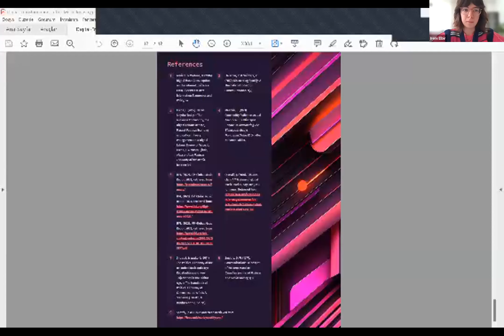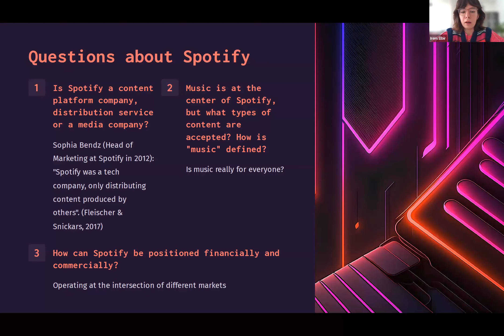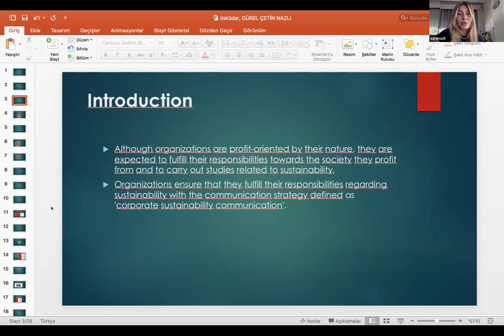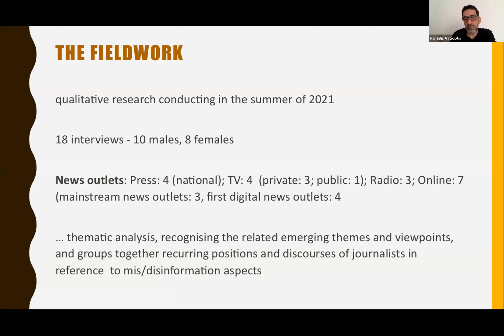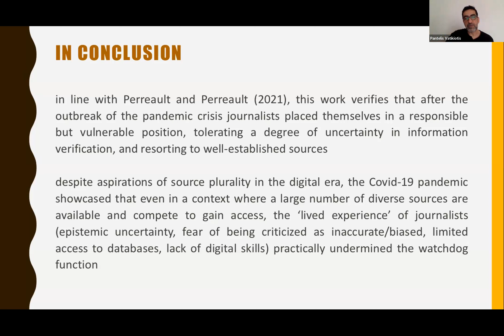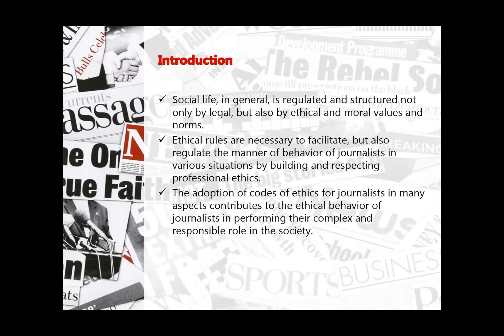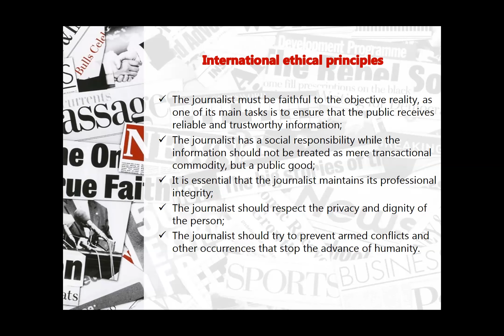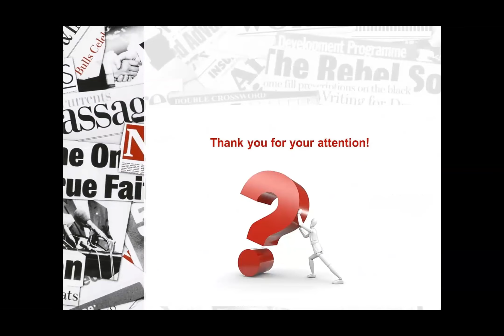50. Oturum | Media, Politics and Society in the Age of Digital Capitalism